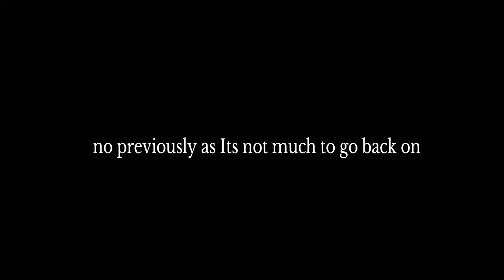Yakuza 7 like a dragon Playthrough part 35 bleach Japan HQ